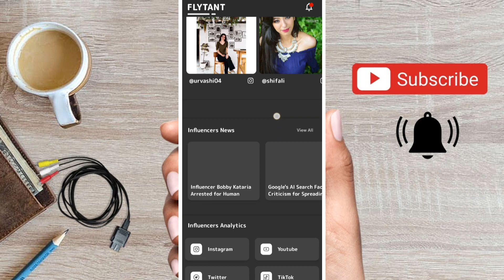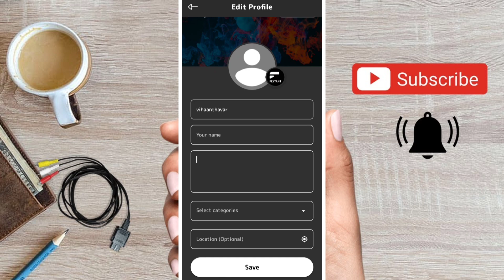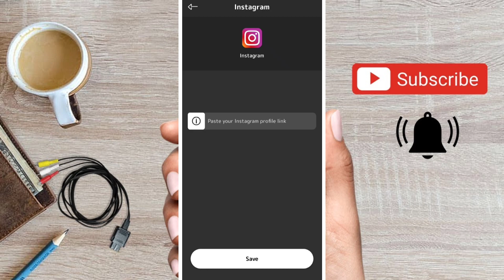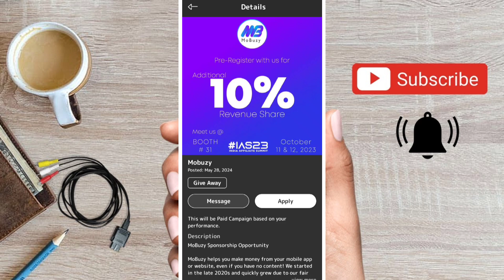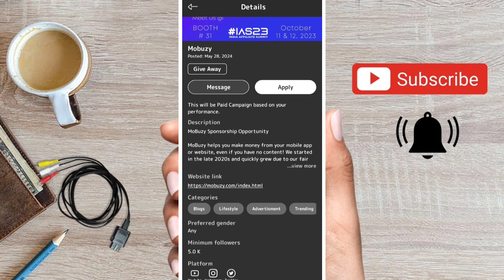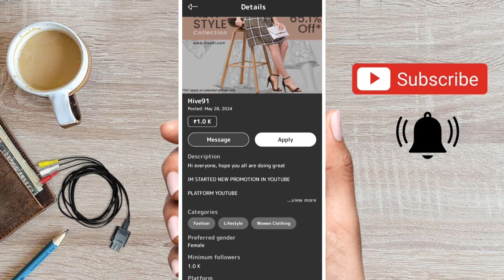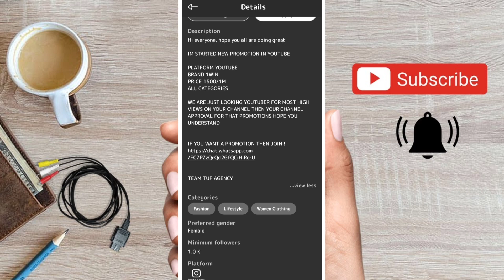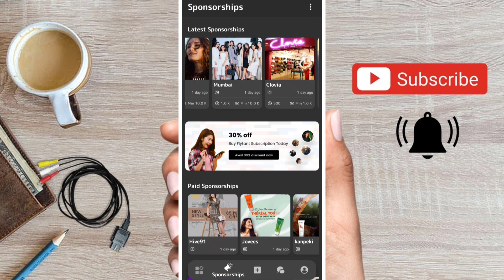Flytant app se paise kaise kamaye 2024 | flytant login problem | flytant par sponsorship kaise le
flytant,how to use flytant app,
flytant app kaise use kare,
flytant app,
flytant app se paise kaise kamaye,
flytant login,
flytant invalid username problem,
flytant me credits problem solve,
flytant per credits problem solve,
facebook login in flytant,
flytant par credit problem solve 2023,
flytant real or fake,
flytant app tamil,
flytant influencer marketing,
flytant app tamil review,
flytant app kaise chalaye,